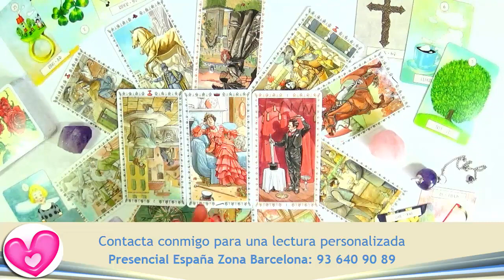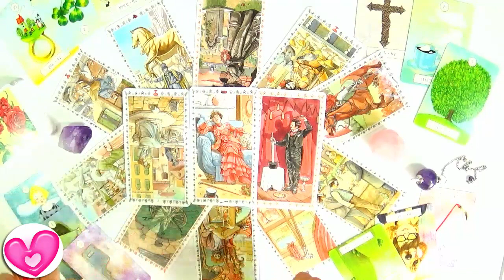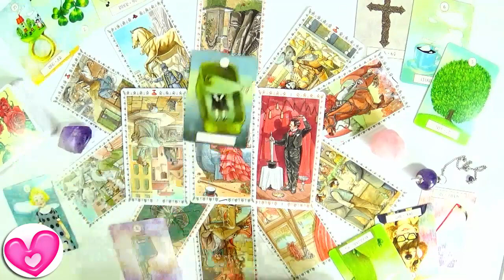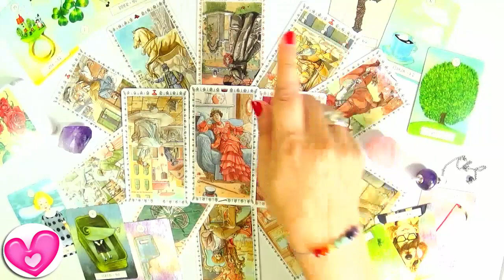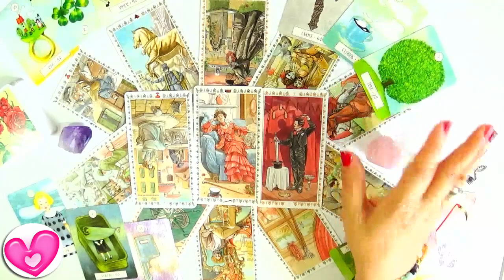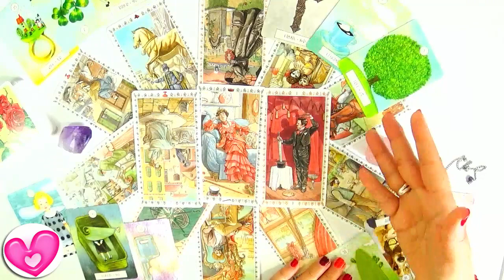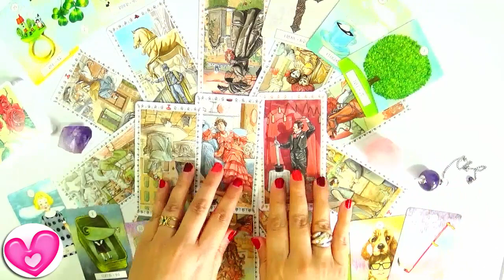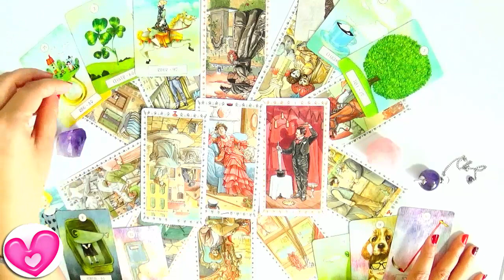Geminis Amor Julio 2017 💌😍 Guia Angelical Solteros y Parejas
Estas son las predicciones de Geminis Amor Julio 2017 por la Guia Angelical para mujeres y hombres que estén en solteros, en pareja o en triángulo amoroso.
Este es un mes geminis para encontrarse con nuevas posibilidades en su vida y pensando en qué hacer... Pueden verse tentados por continuar con la pareja o ir con otra que le pueda dar una mayor felicidad. estará sopesando el amor de su relación y por otro lado pensando cómo sería si, que tal si... geminis intentará solucionar con la pareja estos temas... La tentación que recibe geminis le hace ver lo que no va bien en su vida. Lo que va a ver es que si algo le tienta fuera, es que algo no funciona dentro.

Contacto España:
Zona Garraf: 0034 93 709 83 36 -- Tarot Vilanova i la Geltrú
Zona Barcelona: 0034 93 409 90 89 -- Tarot Barcelona
Mis canales en YouTube
Te presento las posibles predicciones para Geminis amor julio 2017. Todo para junio 2017. Esta lectura para geminis julio 2017 puede llegar pronto, en fechas de: geminis del 26 de junio al 2 de julio, geminis del 3 al 9 de julio, geminis del 10 al 16 de julio, geminis del 17 al 23 de julio, geminis del 24 al 30 de julio, geminis del 31 al 6 de agosto.